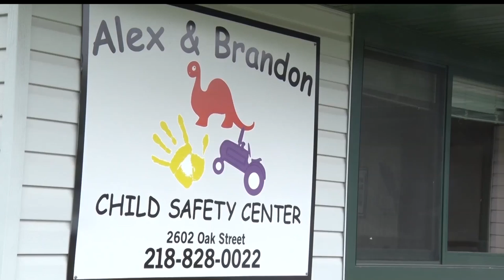Women's Center Hires New Leader